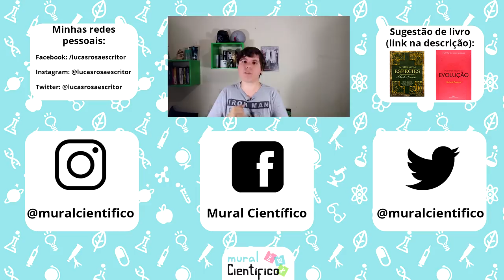Respondendo aos Erros de Silas Malafaia Sobre a Evolução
O Pastor Silas Malafaia despejou uma torrente de besteiras sobre Evolução no Twitter. Naturalmente, não vou deixar de comentar.

Recomendação do dia:

A Origem das Espécies
A Grande História da Evolução

Músicas:
"Bonetrousle", by Toby Fox (Undertale OST)
"Spider Dance", by Toby Fox (Undertale OST)